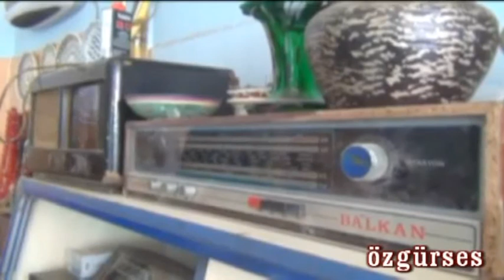BİR ŞİŞEYE SIĞACAK KADAR KÜÇÜK,TÜM KIT'ALARI İÇİNE ALABİLECEK KADAR BÜYÜK !!